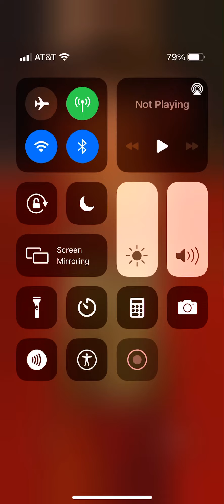Playing Subway Surfers